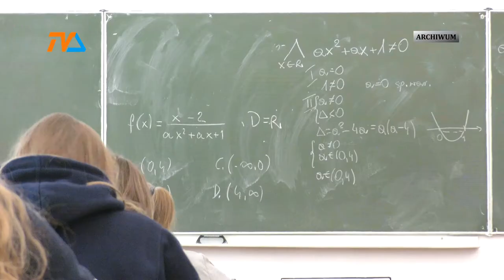Szkoły w gotowości: nadal reżim sanitarny ale tryb - stacjonarny |TVSUWAŁKI